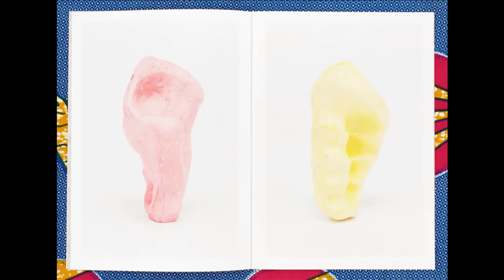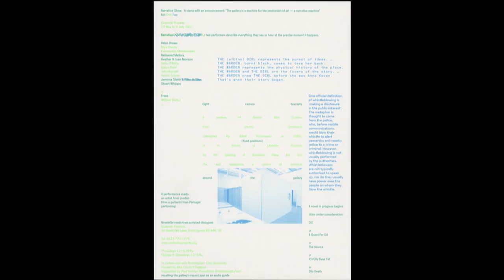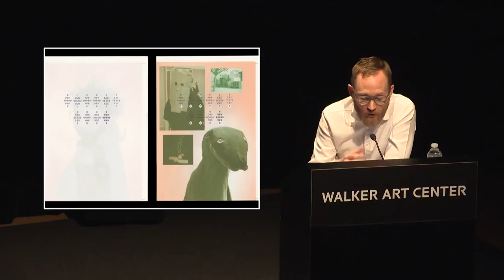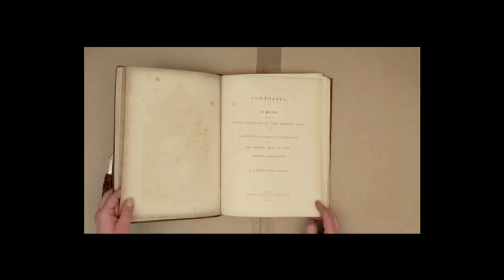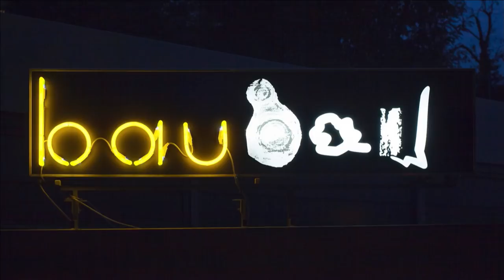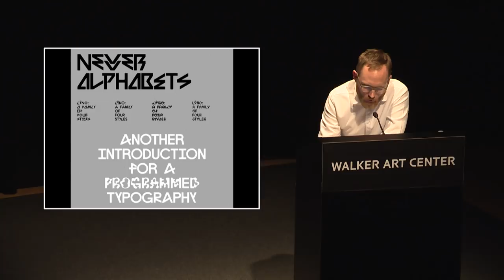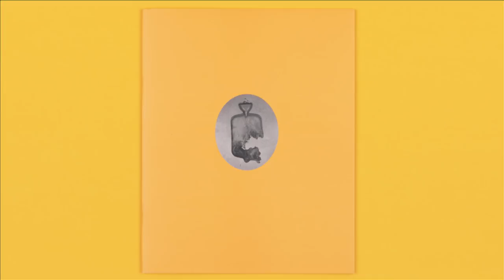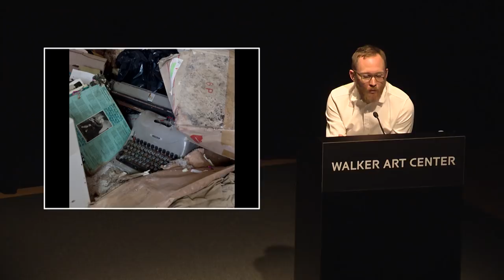Insights 2015: James Langdon, Liverpool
The UK’s James Langdon has carved out a unique practice that fully integrates his design, editorial, and curatorial pursuits. As one of six directors of Eastside Projects—an artist-run exhibition space dedicated to promoting cultural growth in its home town of Birmingham, England—Langdon designs and edits many of the organization’s publications and is responsible for creating a series of experimental manuals that explore its mission through ideas as varied as urban renewal, adhocism, and public engagement. In 2013, Langdon founded the itinerant School for Design Fiction, working with students to investigate the storytelling inherent in the design process, the emotions embedded within an artifact, and the benefits of living in speculative worlds.

As a curator, Langdon organized Arefin & Arefin: The Graphic Design of Tony Arefin, an exhibition celebrating the overlooked but highly influential British graphic designer; Book Show, exploring the form of the book; and a restaging of Norman Potter’s In:quest of Icarus at the Stedelijk Museum, Amsterdam. Langdon has been guest lecturer at schools around the world, including Werkplaats Typografie (Arnhem), Jan van Eyck Academie (Maastricht), and Konstfack (Stockholm). He is the recipient of the 2012 Inform International Award for Conceptual Design, presented by Galerie für Zeitgenössische Kunst, Germany.

Part of Insights 2015 Design Lecture Series.